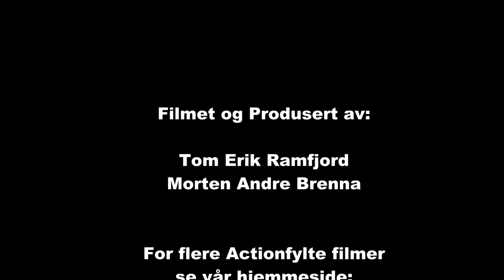Aurskog Høland Rally 2014 SS 4 og 7